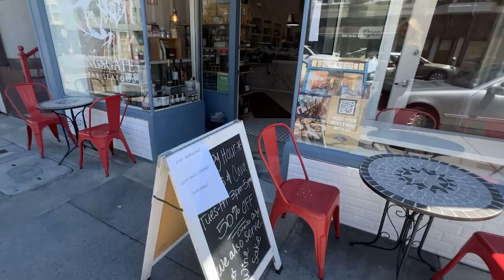Noe Valley | Neighborhood Guide | Compass [Rolla]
This Neighborhood Guide video was captured by a real estate agent using Rolla, a video assist platform that empowers business owners to create premium video while saving thousands on production costs.

Neighborhood Guide videos are a great supplement to a new listing video. These help potential buyers get a feel for the neighborhood and gives them the chance to imagine themselves living there. Not to mention it makes you look like an area expert!

Everybody wins when a local neighborhood is promoted. Your target audience wins because these potential buyers are looking for an inside scoop that they can’t get anywhere else. Local stores and businesses win since you provide them with marketing materials that they can share on their own social media platforms. Finally, you win by establishing yourself as a leader in your community and as a trusted resource for buyers. Neighborhood Guides are a win-win-win solution!

With Rolla, you can help make sure that everyone in your neighborhood wins. So what are you waiting for? Create your own Neighborhood Guide today! to learn more.